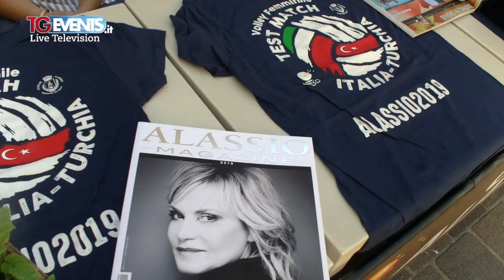L'Italiavolley femminile è tornata ad Alassio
Vi aspettiamo per il test match Italia vs Turchia il 24,25,26 luglio 2019 al Palalassio Ravizza di Alassio. Affrettatevi ad acquistare i biglietti presso happyticket.it Casa del Disco Alassio Olly Sport Genova Il Podio Cuneo. Info gescoalassio.it Vi aspettiamo.